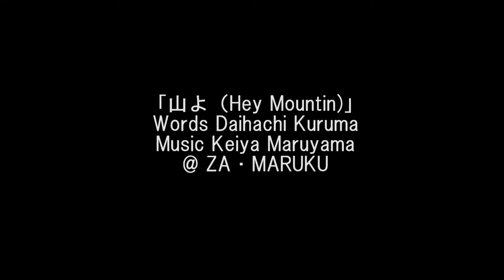「山よ」”Hey Mountain" ©ZA・MARUKU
Wods Daihachi Kuruma
Music Keiya Maruyama
Nov 2001 composed
2002 ZA・MARUKU Concert
©ZA・MARUKU